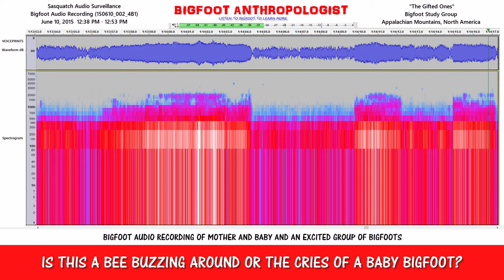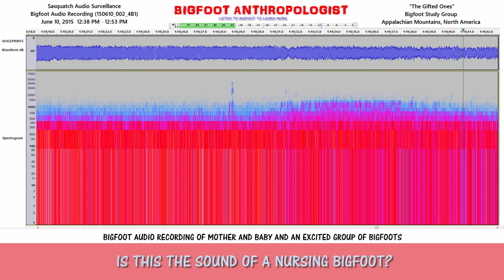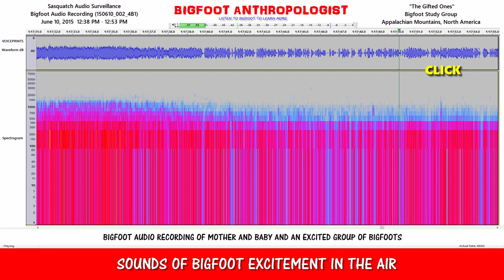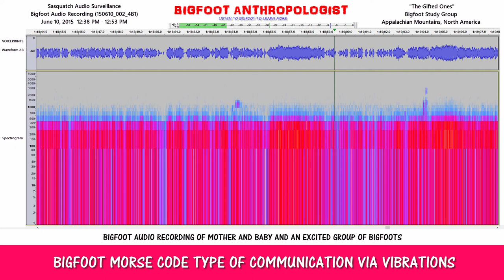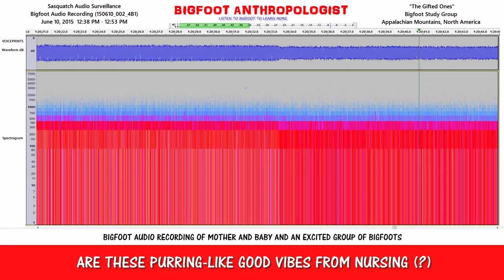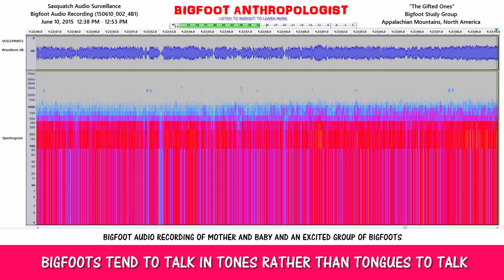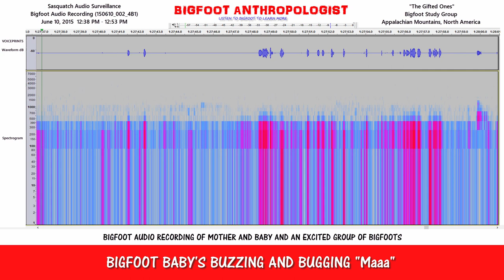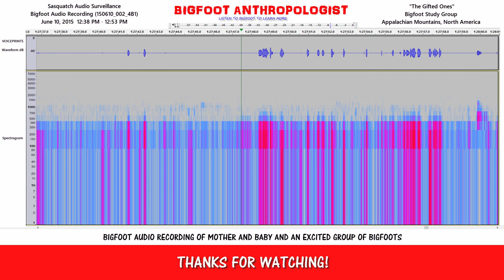Bigfoot Audio Recording of Mother, Her Baby and an Excited Group of Bigfoots (150610_002_4B1)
In this Bigfoot audio recording of a Sasquatch mother, her baby, and an excited group of Bigfoots are the maternal sounds of nursing a crying baby.

Some might argue that the crying sounds of "Maaa" might be a bee or fly buzzing the microphone.   To paraphrase Shakespeare, if it is a bee or not a bee, that is the question.  I suspect that it is a baby Sasquatch based upon my own educated guess.

If I am correct in assuming that what we are hearing is indeed a Mother Sasquatch and her baby, then what we are listening to is an intimate exchange between a newborn infant and a nursing mother.  Like a fly on the wall, we can hear what the baby is saying and how the mother is responding.   The vibrations that ensue from mother and child and her family group is warm and inviting.  Sometimes they are purring-like good vibes.

Here are some highlights:

0:33    BANGING SOUNDS FROM BIGFOOT

1:03 IS THIS A BEE BUZZING AROUND OR THE CRIES OF A BABY BIGFOOT?

1:31    HAPPY BIGFOOT SOUNDS

3:25   IS THIS THE SOUND OF A NURSING BIGFOOT?

3:57   CLICKS ARE IMPORTANT SIGNALS TO BIGFOOTS

4:23    SOUNDS OF BIGFOOT EXCITEMENT IN THE AIR

5:10   BIGFOOT MORSE CODE TYPE OF COMMUNICATION VIA VIBRATIONS

6:23   CAN YOU FEEL THE VIBRATIONS GIVEN OFF BY THIS GROUP OF BIGFOOTS?

7:10   ARE THESE PURRING-LIKE GOOD VIBES FROM NURSING (?)

8:06   BIGFOOTS TEND TO TALK IN TONES RATHER THAN TONGUES TO TALK

1:030  BIGFOOT BABY'S BUZZING AND BUGGING "Maaa"

Bigfoot Audio Recording (150610_002_4B1)
June 10, 2015  12:38 PM - 12:53 PM

Audacity

Sasquatch Bioacoustic